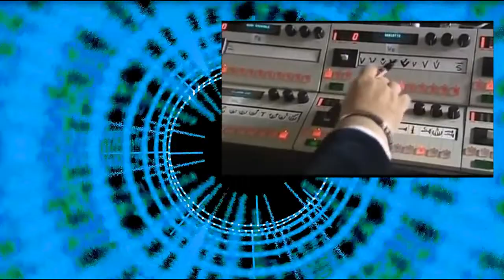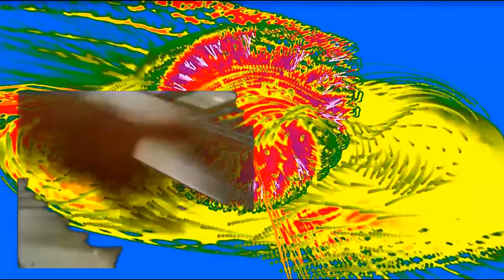In Memoriam Vangelis by Lubomir Kavaldjiev (2022)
Произведението е създадено през юни 2022.
The work was created in June 2022.